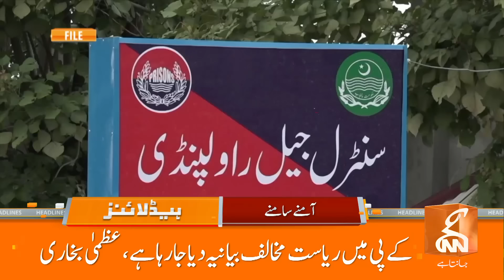Extension Of Term Of Chief Justice? | Molana in Action | News Headlines | 09 PM | 11 Aug 2024 | GNN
Extension Of Term Of Chief Justice? | Molana Fazl Ur Rehman in Action | News Headlines | 09 PM | 11 Aug 2024 | GNN